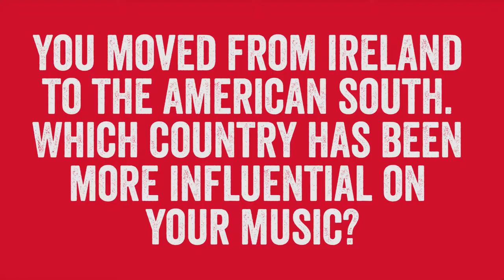Foy Vance l SFLive Interview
Why does Foy Vance always wear a hat? Watch his interview to find out. The SFLive Lounge is presented by Bridgestone.